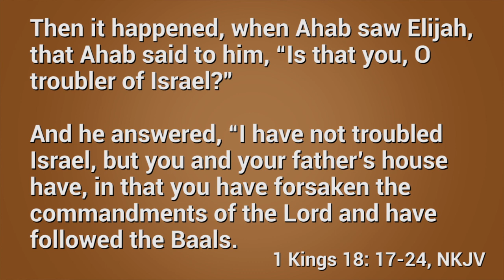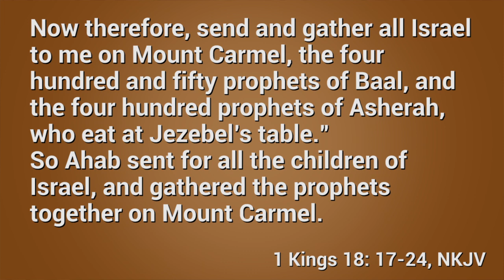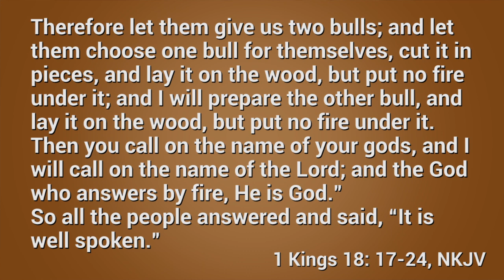Rejecting Passivity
Ps Damieon Lewis presented on the topic at Men's Ministries annual Boots On The Ground 2019.